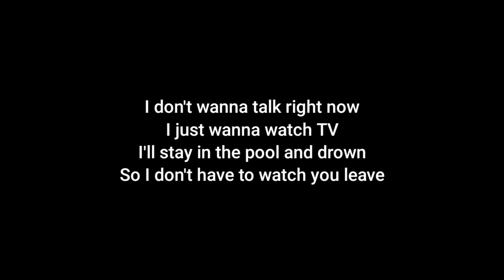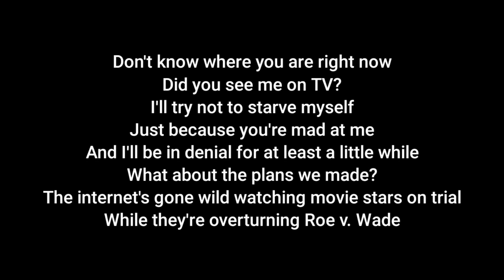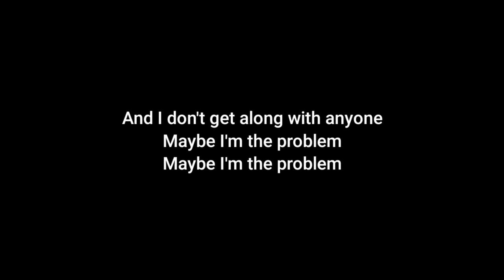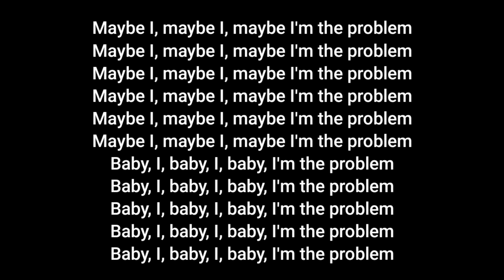Billie Eilish - TV (Acoustic Karaoke)